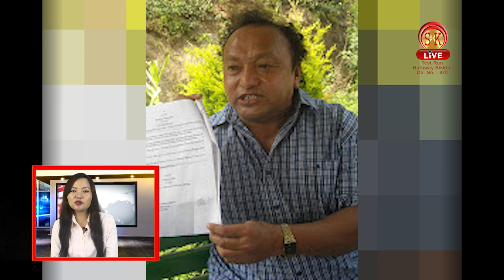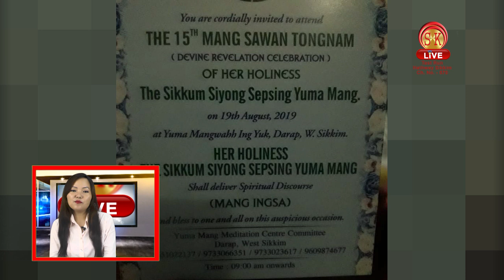Nepali News | Afternoon | 14th August 2019 | SK Live News | North Bengal & Sikkim News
1) कसले भने गोर्खाल्याण्ड मागमा पोस्टरिङ गर्नु विनय नेतृत्वधिनको दोहोरो चरित्र?
2) प्रेमिकाले धोका दिएपछि कहाँ गरे प्रेमीले आत्महत्या?